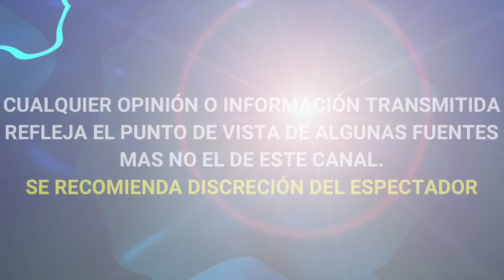¡DE ULTIMA HORA! POLEMICA en SURVIVOR MEXICO esposa de SARGENTO RAP ARREMETE contra JULIO Y CYNTIA